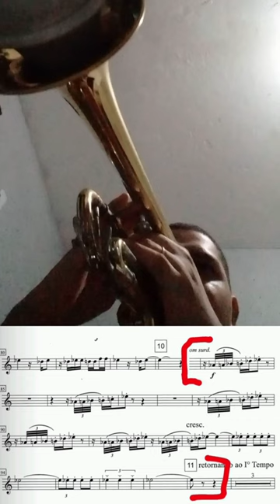Excerpt Sinfonia n1 Oscar Lorenzo Fernandez - (2 trumpet) Encrenca